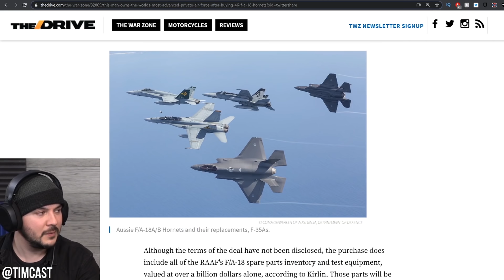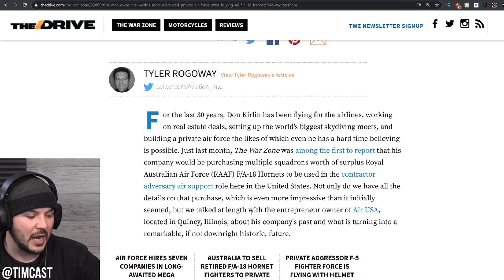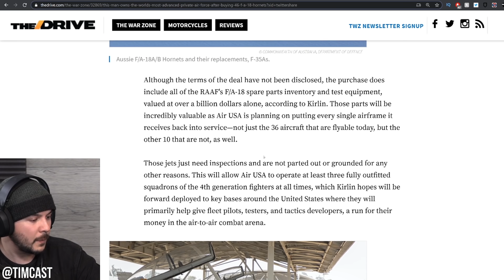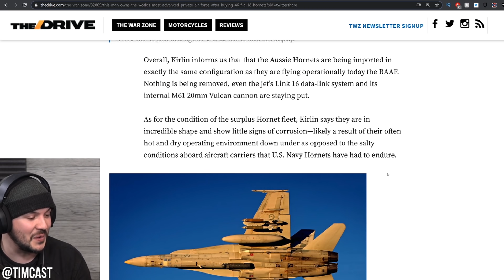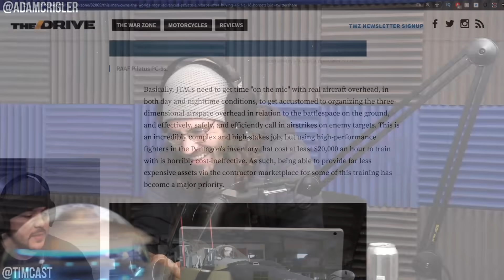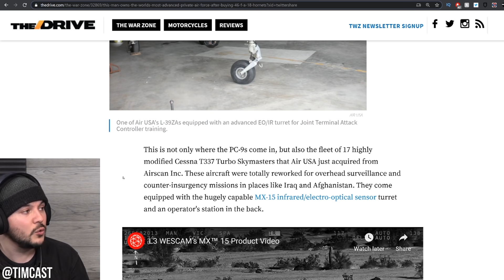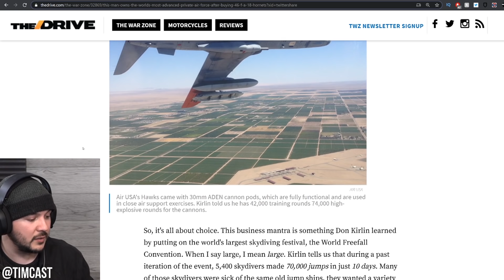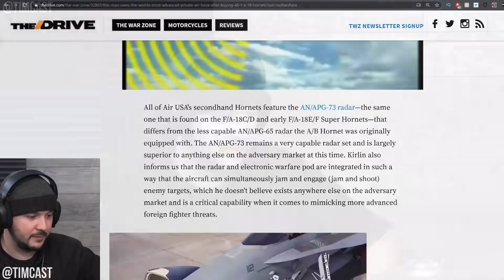Man Accumulates The World's COOLEST, Most-Advanced Personal Air Force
While the world has been distracted by more mundane stories, a man in Illinois has been calmly collecting older-model military planes so he can help the US Air Force practice their aerial maneuvers.